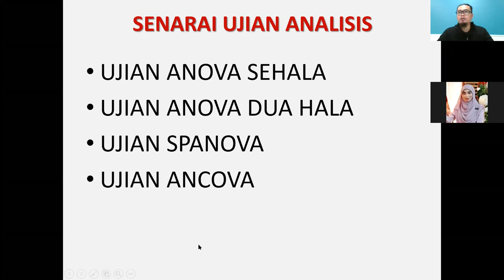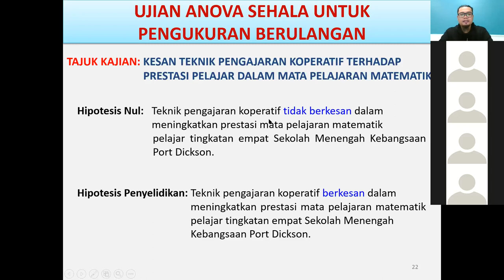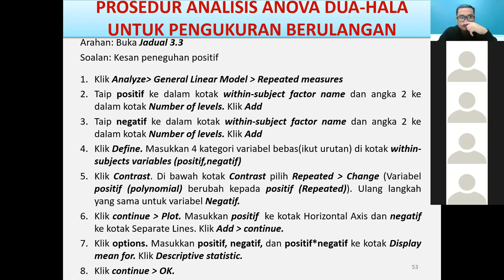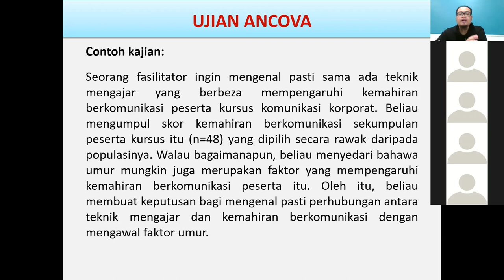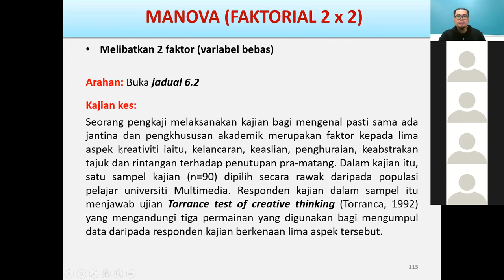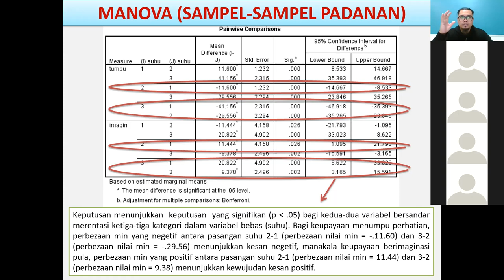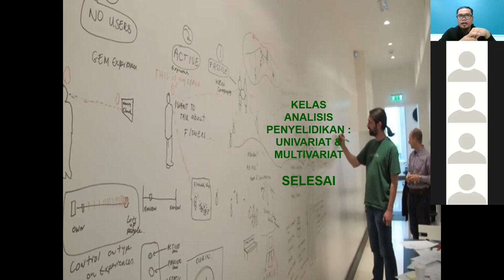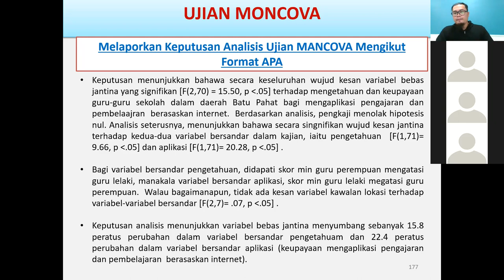Analisis Kuantitatif: Univariat & Multivariat